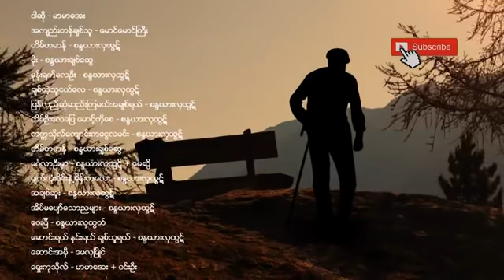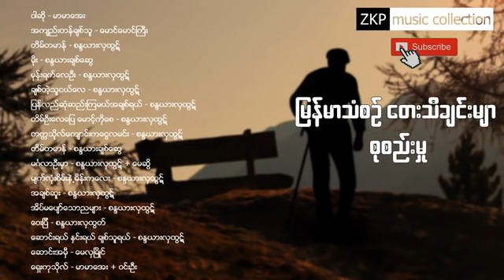မြန်မာသံစဉ် တေးသီချင်းများ - Myanmar classic songs